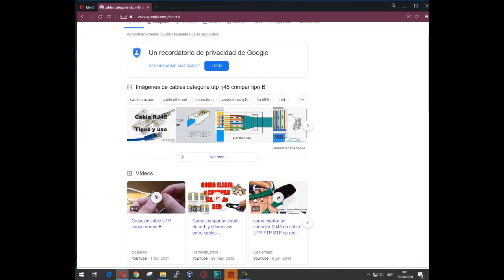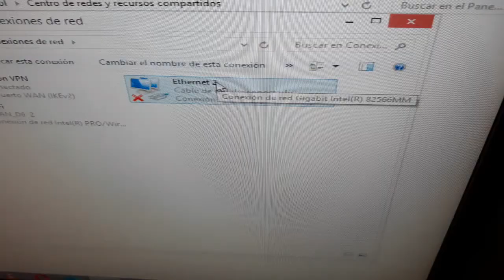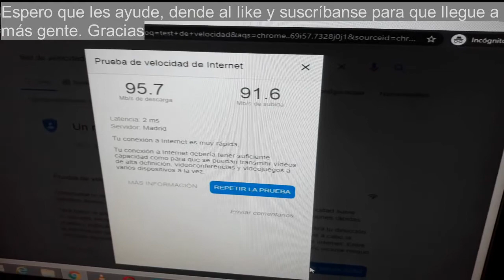Crimpar Cable red UTP Cat. 5e RJ45 EIA/TIA 568 B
Mendiante este vídeo podemos aprender a crimpar un cable UTP cat. 5e con dos RJ45 y configuración de tipo EIA/TIA 568 B.